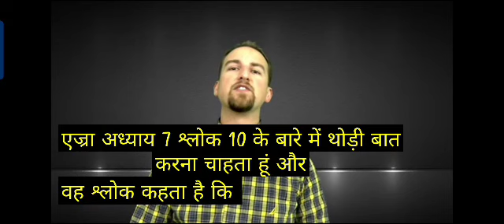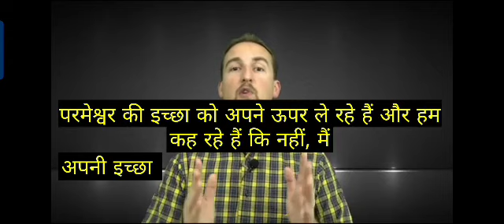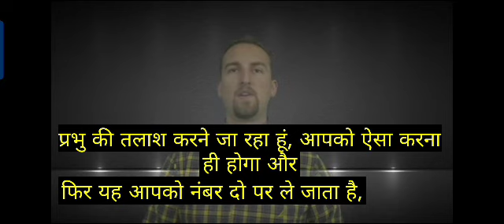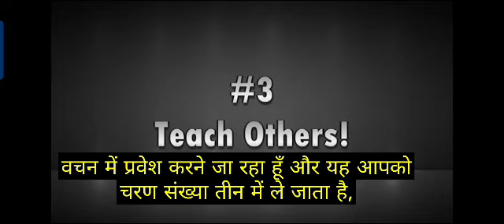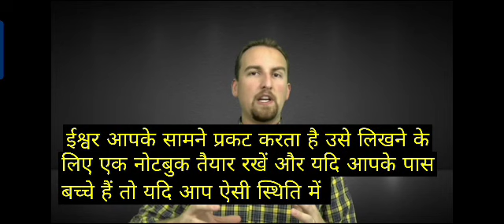(Hindi Subtitles) 3 Things Christians Should Do - Ezra 7:10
The 3 Things we as Christians should be doing are:
1. Reading the Word of God Matthew 6-33
2. Doing the Word (Obedience) James 1-22
3. As the Holy Spirit leads, teaching or sharing the Word. Matthew 28-20

Ezra 7-10  For Ezra had prepared his heart to seek the Law of the Lord, and to do it, and to teach statutes and ordinances in Israel.